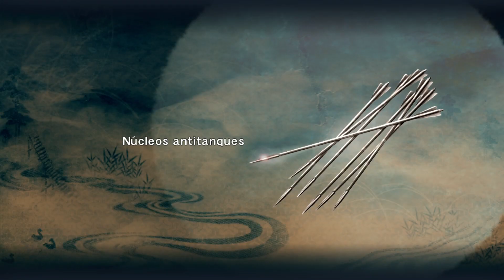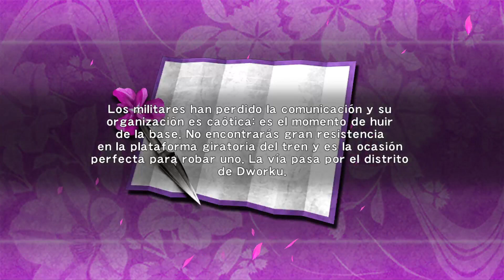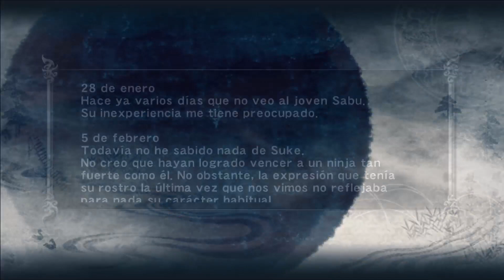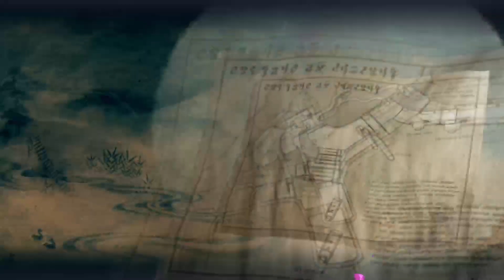QUE ES ESO??!!!! | PARTE 4